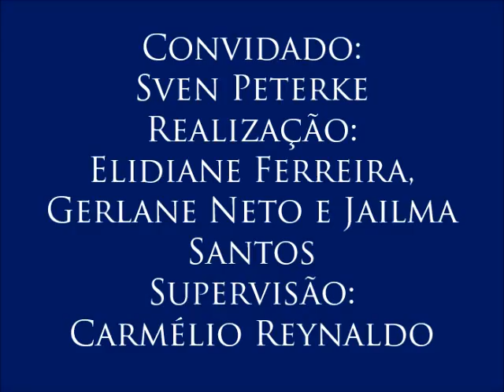III Colóquio de Segurança Pública, com o professor Sven Peterke – 7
7- Legalização do porte de armas no Brasil
O professor Sven Peterke discute os problemas relativos a legalização do porte de armas de fogo no Brasil.
Sétimo vídeo do Colóquio de Segurança Pública e Violência, realizado no dia 18 de maio de 2016 com o professor Sven Peterke (Centro de Ciências Jurídicas da Universidade Federal da Paraíba) e organizado pelas alunas Elidiane Ferreira, Gerlane Neto e Jailma Santos para a disciplina Jornalismo e Cidadania, do curso de Jornalismo da UFPB. Supervisão: Carmélio Reynaldo Ferreira.